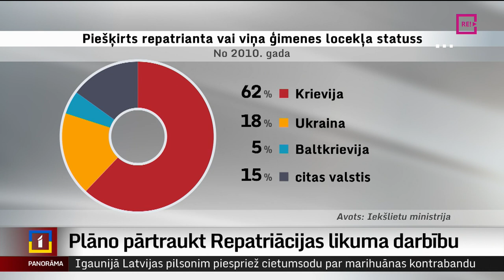Plāno pārtraukt Repatriācijas likuma darbību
Bez īstas saiknes ar Latviju, bez patiesa nolūka kļūt par daļu no Latvijas sabiedrības – arvien biežāk, it īpaši pēc Krievijas iebrukuma Ukrainā, tieši šādi repatrianti no Krievijas Federācijas vēlas iegūt pastāvīgās uzturēšanās atļaujas Latvijā. Lai šo praksi, kas arī apdraud Latvijas drošību, izbeigtu, plānots pārtraukt Repatriācijas likuma darbību. Plašāk stāsta Krišs Kairis.